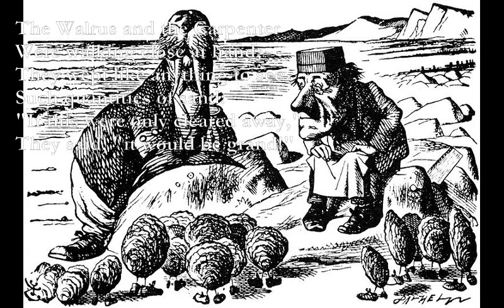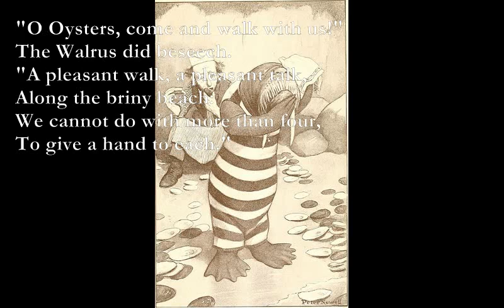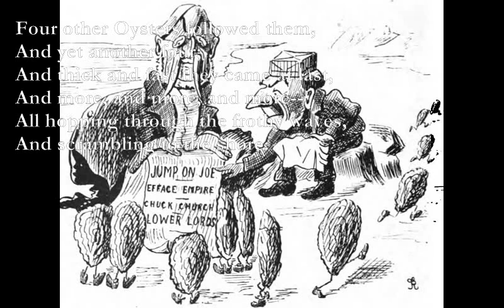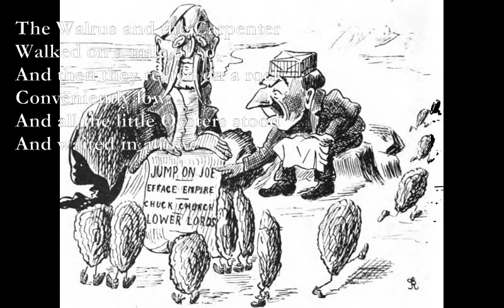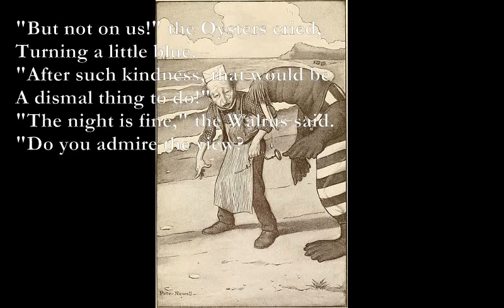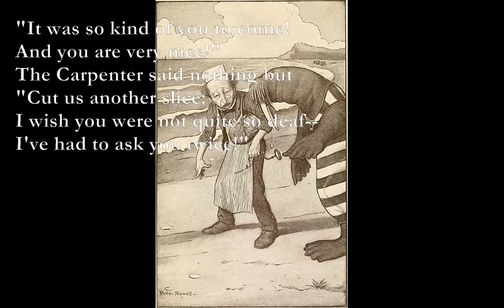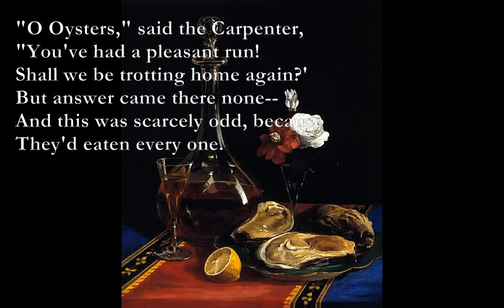The Walrus and The Carpenter [LEWIS CARROLL poem set to music]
Here is a poem from Through The Looking Glass which I have set to music:

The Walrus and The Carpenter
Lewis Carroll
(from Through the Looking-Glass and What Alice Found There, 1872)
Em D Am Em
The sun was shining on the sea,
Em D Em
Shining with all his might:
Em D C Em
He did his very best to make
C D B
The billows smooth and bright--
Am Em
And this was odd, because it was

Am Em
The moon was shining sulkily,
C D Em
Because she thought the sun
D C Em Am
Had got no business to be there
G B7
After the day was done--
"It's very rude of him," she said,
C D Em
"To come and spoil the fun!"

B Em
The sea was wet as wet could be,
B Em
The sands were dry as dry.
D Am
You could not see a cloud, because
 G B7
No cloud was in the sky:
No birds were flying overhead--
C D Em
There were no birds to fly.
Were walking close at hand;
They wept like anything to see
Such quantities of sand:
"If this were only cleared away,"
They said, "it would be grand!"

"If seven maids with seven mops
Swept it for half a year.
Do you suppose," the Walrus said,
"That they could get it clear?"
"I doubt it," said the Carpenter,
And shed a bitter tear.

"O Oysters, come and walk with us!"
The Walrus did beseech.
"A pleasant walk, a pleasant talk,
Along the briny beach:
We cannot do with more than four,
To give a hand to each."

The eldest Oyster looked at him,
But never a word he said:
The eldest Oyster winked his eye,
And shook his heavy head--
Meaning to say he did not choose
To leave the oyster-bed.

But four young Oysters hurried up,
All eager for the treat:
Their coats were brushed, their faces washed,
Their shoes were clean and neat--
And this was odd, because, you know,
They hadn't any feet.

Four other Oysters followed them,
And yet another four;
And thick and fast they came at last,
And more, and more, and more--
All hopping through the frothy waves,
And scrambling to the shore.

Walked on a mile or so,
And then they rested on a rock
Conveniently low:
And all the little Oysters stood
And waited in a row.

"The time has come," the Walrus said,
"To talk of many things:
Of shoes--and ships--and sealing-wax--
Of cabbages--and kings--
And why the sea is boiling hot--
And whether pigs have wings."

"But wait a bit," the Oysters cried,
"Before we have our chat;
For some of us are out of breath,
And all of us are fat!"
"No hurry!" said the Carpenter.
They thanked him much for that.

"A loaf of bread," the Walrus said,
"Is what we chiefly need:
Pepper and vinegar besides
Are very good indeed--
Now if you're ready, Oysters dear,
We can begin to feed."

"But not on us!" the Oysters cried,
Turning a little blue.
"After such kindness, that would be
A dismal thing to do!"
"The night is fine," the Walrus said.
"Do you admire the view?

"It was so kind of you to come!
And you are very nice!"
The Carpenter said nothing but
"Cut us another slice:
I wish you were not quite so deaf--
I've had to ask you twice!"

"It seems a shame," the Walrus said,
"To play them such a trick,
After we've brought them out so far,
And made them trot so quick!"
"The butter's spread too thick!"
"I weep for you," the Walrus said:
"I deeply sympathize."
With sobs and tears he sorted out
Those of the largest size,
Holding his pocket-handkerchief
Before his streaming eyes.

"O Oysters," said the Carpenter,
"You've had a pleasant run!
Shall we be trotting home again?'
But answer came there none--
And this was scarcely odd, because
They'd eaten every one.